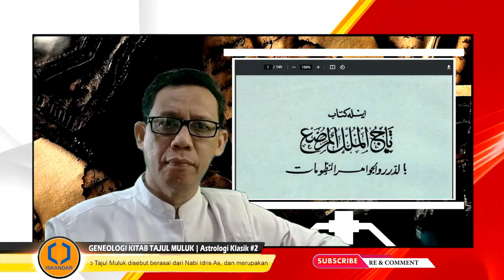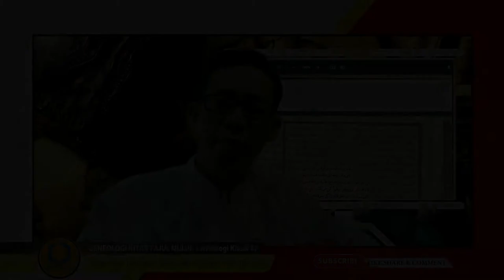GENEOLOGI NABI IDRIS DALAM ILMU NUJUM | Kajian Kitab Tajul Muluk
Kitab Tajul Muluk merupakan karya klasik nusantara yang sangat fenomenal dan viral dibidang ilmu nujum atau astrologis. Dikompilasi oleh Syekh Ismail bin Abdul Muthalib Aceh dari karya sang Guru Syekh Abbas bin Muhammad Aceh berjudul "Siraj al-Zholam...". Keilmuan nujum kitab ini bersumber dari khazanah keilmuan yang awal mula berkembang sejak Nabi Idris As hingga Nabi Nuh As. dan Nabi Isa As. Kini, ilmu nujum atau astrologi ini menjadi ilmu yang tidak sembarang orang bisa memiliki dan memahaminya, kecuali hanya bagi orang-orang tertentu yang diberi akal bersih dan cerdas. Bagi Nabi Idris As sendiri, ilmu nujum merupakaan wahyu dari Allah sebagai bukti kenabian dan kerasulan. Simak video lengkapnya..